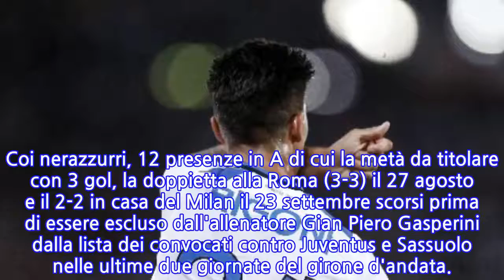Atalanta:risoluzione prestito per Rigoni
BERGAMO, 15 GENNAIO - L'Atalanta annuncia attraverso il proprio sito web la risoluzione anticipata con lo Zenit San Pietroburgo - che ha ufficializzato ieri l'operazione - del prestito di Emiliano Rigoni. L'ala argentina con passaporto italiano era giunta dal club pietroburghese il 17 agosto scorso a titolo oneroso con diritto di riscatto fissato a 15 milioni. Avendo disputato già una partita coi russi il 9 agosto in Europa League a Minsk (più uno spezzone di Premier Liga il 4 contro l'Arsenal Tula) nel terzo turno di qualificazione, il giocatore non può vestire una terza maglia nei campionati Uefa e in quelli Fifa al netto di quanti iniziano nel nuovo anno solare. Coi nerazzurri, 12 presenze in A di cui la metà da titolare con 3 gol, la doppietta alla Roma (3-3) il 27 agosto e il 2-2 in casa del Milan il 23 settembre scorsi prima di essere escluso dall'allenatore Gian Piero Gasperini dalla lista dei convocati contro Juventus e Sassuolo nelle ultime due giornate del girone d'andata.